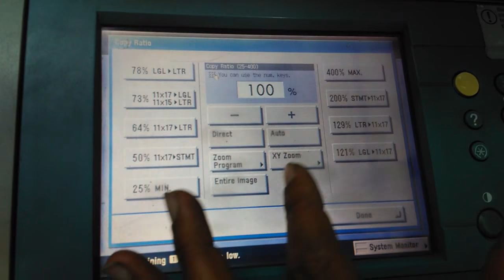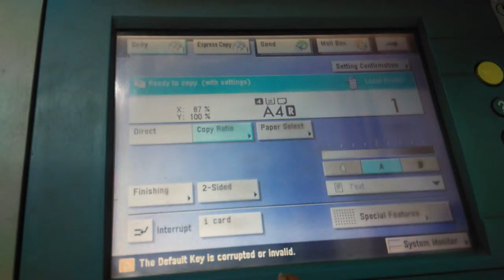canon ir3300,ir5075,ir6000 printing legal page on A4 size